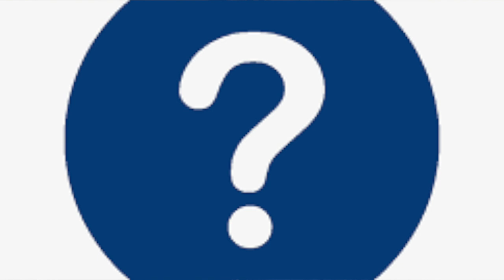Check-up Gerekli mi?, Faydalı mı?, Prof.Dr.Serdar Akgün, Sağlıklı Yaşam, Sağlık Haberleri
Merhabalar efendim. Bu kanalı ilk defa ziyaret ediyorsanız. Zaman ayırdığınız için teşekkürler.
Checkup Gerekli mi?, Faydalı mı?, Prof.Dr.Serdar Akgün, Sağlıklı Yaşam, Sağlık Haberleri
Teşekkürler.
serdar akgün, dr serdar akgün, prof dr serdar akgün,damar tıkanıklığı ameliyatsız tedavi